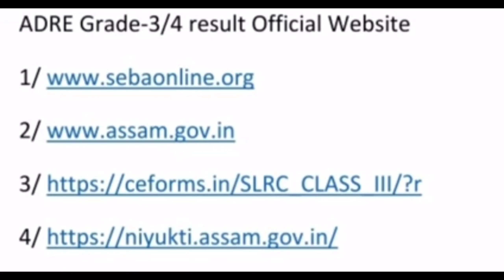অৱশেষত আহিল ভাল খবৰটো || Assam Direct Recruitment Result || ADRE Result Website || Grade 3/4 result